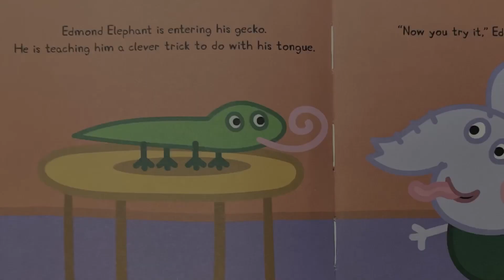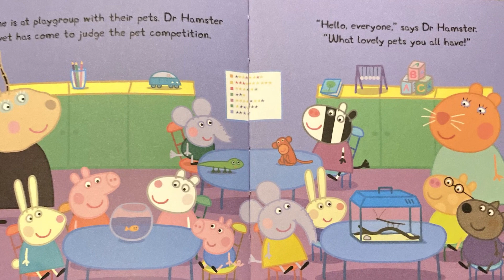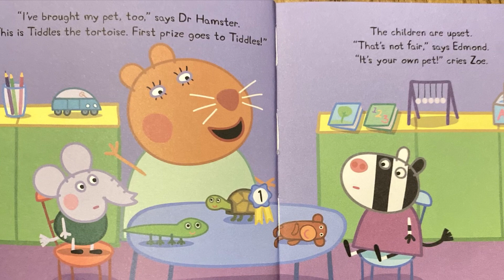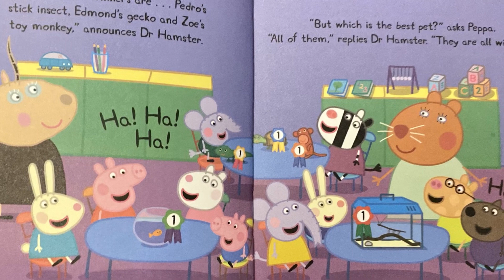Peppa Pig and the best pet! 🐢 Childrens bedtime stories read aloud!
Dr Hamster is visiting playgroup to judge who has the best pet! Who will win, will it be Peppa’s goldfish 🐠, Pedro’s stick insect, Edmunds gecko, or someone else? 🐢

Peppa credits:
Adapted by Mandy Archer
Created by Neville Astley and Mark Baker
COPYRIGHT Astley Baker Davis Ltd
Published by Ladybird books

- 17 U.S.C. § 107, Notwithstanding the provisions of sections 106 and 106A, the fair use of a copyrighted work, including such use by reproduction in copies or phonorecords or by any other means specified by that section, for purposes such as criticism, comment, news reporting, teaching (including multiple copies for classroom use), scholarship, or research, is not an infringement of copyright.